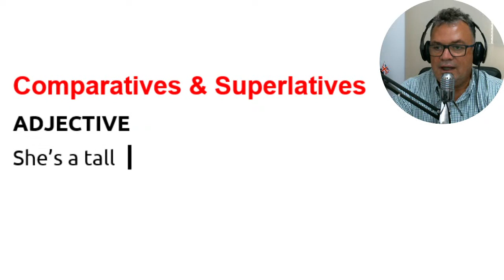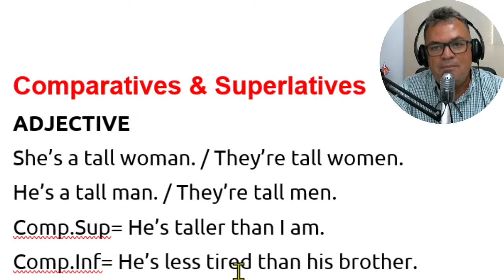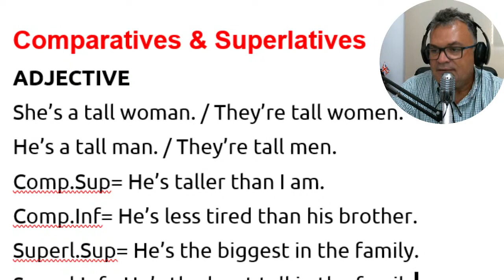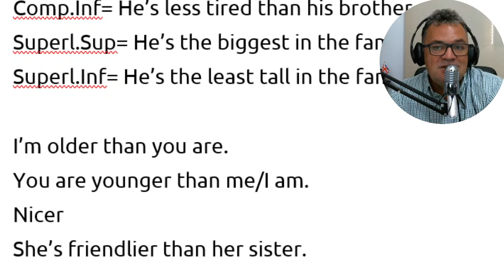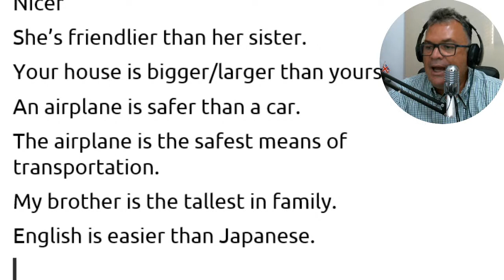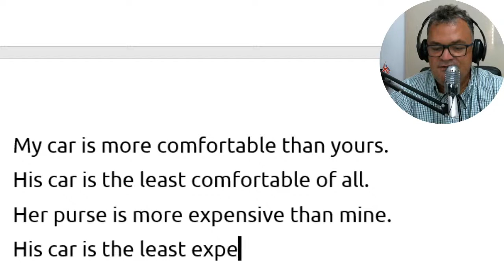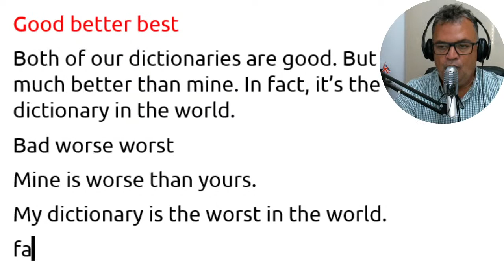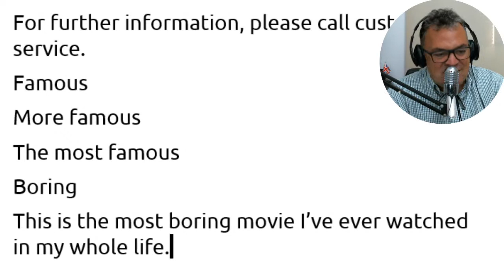Comparativos e Superlativos em Inglês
Preparado para mais uma aula de inglês?

EBOOK GRATUITO  "REAL MOTIVO DE VOCÊ AINDA NÃO FALAR INGLÊS"

Um abraço do professor Eustáquio!